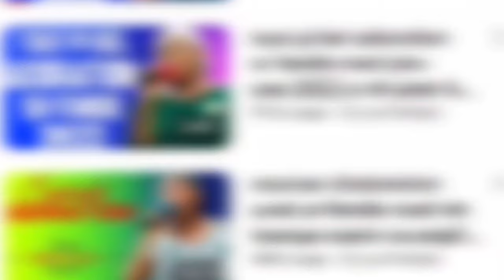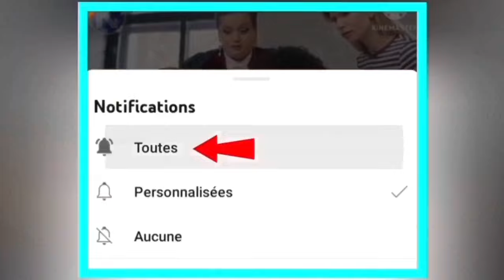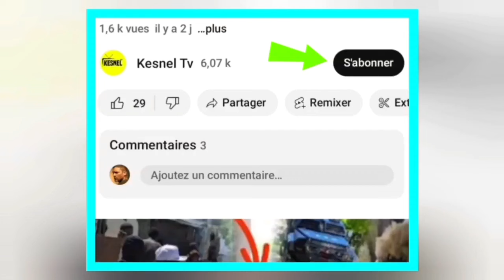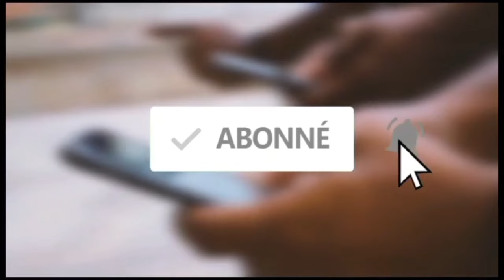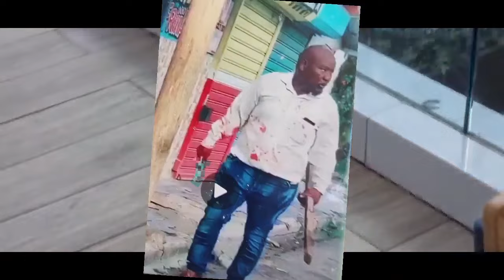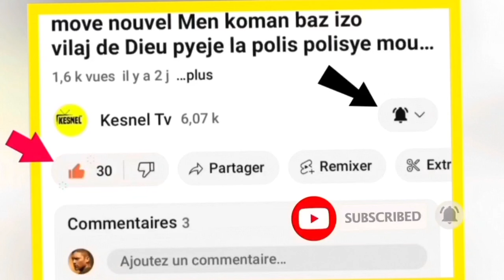NOUVEL FOUCO NEG YO MECHAN VRE MESYE JWET LA GATE FWA SA TOUT AP PRAN KOD NET PA GEN ROUT PA BWA